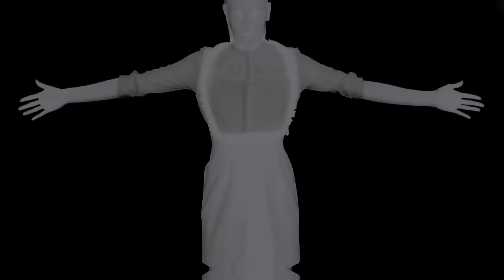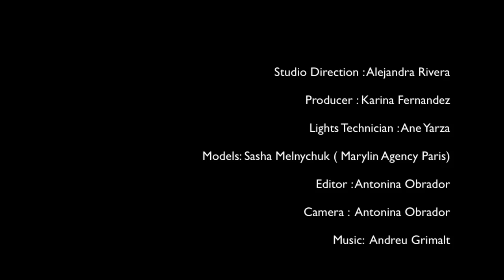Ferrater Studio with Sasha for METAL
A Fashion Film made for METAL #21 by Ferrater Studio
Special Marios Schwab
Model: Sasha Melnychuk (Marylin Agency Paris)